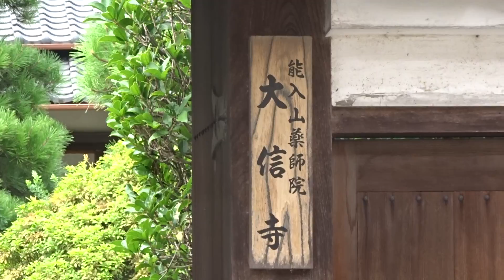大信寺 伏見区